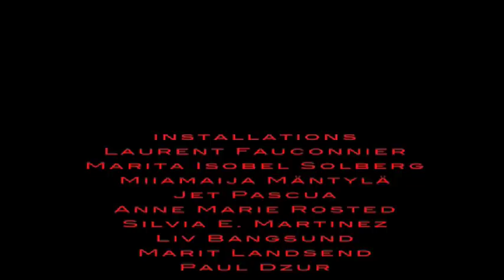MY HOME IS MY CASTLE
Nine artists from Tromsø (North of Norway) belonging to seven different nationalaties,  have made performances and installations during the international literature festival Ordkalotten, inspired to the theme "Violence". In what way one protects oneself from violent acts? How does one oppress others, perpetuate acts of violation of human integrity? The images of the performance are edited as a poetic evocation of a bigger event that took place in Erfjordbotn in October 2009.